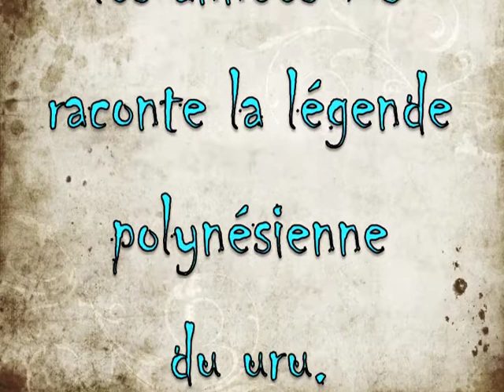Une vie de uru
Ce montage photos réalisé par Julien Gué est destiné à accompagner son article "Te uru : l’arbre à pain ou l'Apologie d'un fruit" publié sur le blog "Tahiti, ses îles et autres bouts du monde".

L'ensemble est protégé par un copyright : aucune utilisation de quelle que sorte que ce soit sans l'autorisation écrite de l'auteur.